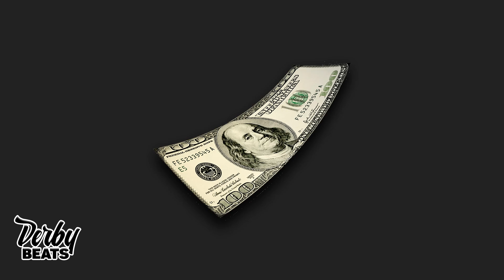[FREE] Lil Uzi Vert x Playboi Carti Type Beat - "DOLLAR" | Free Deep Bass Type Beat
Free beat are for non-profit use only.

❗️  **USAGE**  ❗️
The free version of this beat is available for subscribers for non-profit only. This means YouTube or Soundcloud use with NO monetization. The free version of this beat is NOT available for streaming services such as Spotify or Apple Music. For that you will need to purchase the beat.